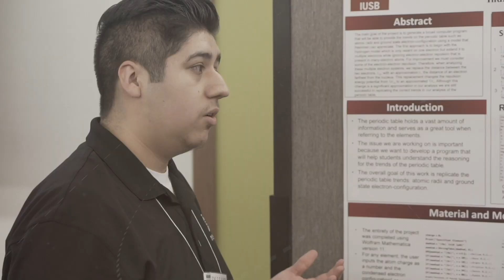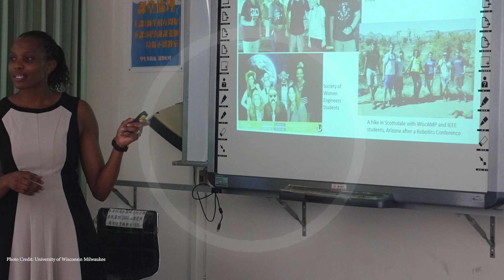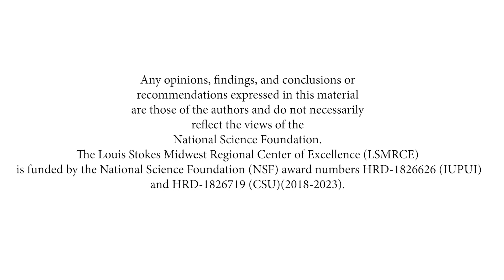Wilkistar Otieno, PhD, 2022 Tony Quinn Inclusive Excellence Awardee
The Tony Quinn Inclusive Excellence award is given annually to an individual who embodies Dr. Quinn’s commitment to mentoring students and his passion for increasing the participation of URM students in STEM. Read more about the Tony Quinn award on LSMRCE.org he 2022 award recipient is Dr. Wilkistar Otieno, PhD! Watch the video to learn more about Dr. Otieno and her impacts on inclusive excellence in STEM.